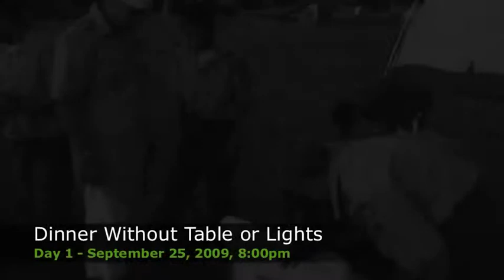2009.09.25 - District Camporee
For this campout, we attended the District Camporee. We thought we might be performing the flag ceremony, so we brought along Nate G and Braden H from Team 7136. However, when we arrived we realized that the event was not well organized, so we did not perform. We also started unpacking at the wrong campsite and forgot our table and lights. However, we had fun playing late night football, and eating mid-morning smores before leaving early!